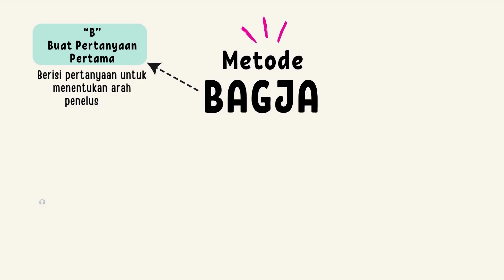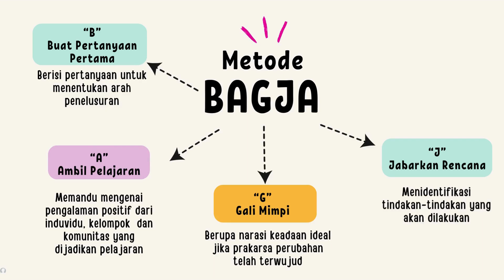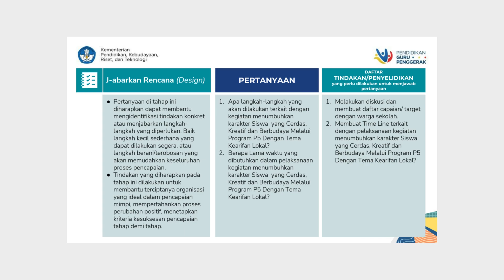1.3.a.6 Demonstrasi Kontekstual - Modul 1.3 Visi Guru Penggerak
Tugas 1.3.a.6 Demonstrasi Kontekstual - Modul 1.3 Visi Guru Penggerak

Tujuan Pembelajaran Khusus dalam kegiatan 1.3.a.6. Demonstrasi Kontekstual Modul 1.3. Visi Guru Penggerak, Membuat Prakarsa Perubahan ini adalah CGP berlatih menerapkan paradigma Inkuiri Apresiatif untuk mengidentifikasi potensi diri dan membuat kalimat prakarsa perubahannya.

CGP berlatih menyusun BAGJA menurut kalimat prakarsa perubahan diri yang telah dibuat untuk kemudian menjalankannya.

Pada bagian 1.3.a.6. Demonstrasi Kontekstual Modul 1.3. Visi Guru Penggerak, Membuat Prakarsa Perubahan ini, Bapak/Ibu Calon Guru Penggerak akan ditantang untuk menjalankan model manajemen perubahan Inkuiri Apresiatif BAGJA secara nyata. Sebagai latihan, calon guru penggerak diminta untuk menjalankan tahapan BAGJA untuk menghasilkan sebuah rekomendasi perubahan.

Sebagai tambahan dalam kegiatan 1.3.a.6. Demonstrasi Kontekstual Modul 1.3. Visi Guru Penggerak, Membuat Prakarsa Perubahan ini, calon guru penggerak juga dapat menyimak terlebih dahulu pendapat Jon Townsin, seorang Psikolog Organisasi yang menjelaskan inkuiri apresiatif sebagai filosofi dan proses untuk memanfaatkan kekuatan dan pengalaman semua orang yang berada dalam suatu sistem untuk mewujudkan yang diinginkan.

Menurut Townsin, inkuiri apresiatif dapat menyuntikkan energi, harapan dan optimisme ketika kebutuhan untuk perubahan telah teridentifikasi. Kali ini, sebagai latihan, kita tentukan kebutuhan perubahan tersebut.

Sebagai pendidik, kita perlu ingat kembali tujuan pendidikan nasional yang telah dinyatakan dalam Undang-Undang Republik Indonesia Nomor 20 tahun 2003 tentang Sistem Pendidikan Nasional Pasal 3, bahwa pendidikan diselenggarakan agar setiap individu dapat menjadi manusia yang “beriman dan bertakwa kepada Tuhan Yang Maha Esa, berakhlak mulia, sehat, berilmu, cakap, kreatif, mandiri, dan menjadi warga negara yang demokratis dan bertanggung jawab”.

Sekarang, berdasarkan pedoman itu, Profil Pelajar Pancasila diharapkan menjadi pegangan untuk para pendidik di ruang belajar yang lebih kecil. Profil ini tidak hanya dimiliki oleh murid berprestasi secara akademik atau murid yang menonjol dalam bakat lainnya, profil pelajar Pancasila ini diharapkan dimiliki oleh seluruh murid Bapak/Ibu di dalam kelas.

Dalam sesi 1.3.a.6. Demonstrasi Kontekstual Modul 1.3. Visi Guru Penggerak, Membuat Prakarsa Perubahan ini, fokuskan diri Bapak/Ibu untuk menjalankan B-A-G-J-A tahap demi tahap.

Susunlah pertanyaan-pertanyaan yang dapat mengungkap hal paling menyenangkan, positif atau menarik yang Bapak/Ibu rasakan saat berinteraksi dengan murid. Bukalah ruang dialog bersama murid-murid ini untuk menghasilkan pertanyaan-pertanyaan yang sesuai di tiap tahapan B-A-G-J-A bagi pengembangan diri Bapak/Ibu.

Model B-A-G-J-A merupakan praktik membawakan proses perubahan berbasis kekuatan. Setelah Bapak/Ibu membuat prakarsa perubahan diri yang kemudian dijabarkan dalam kanvas BAGJA, maka proses berikutnya adalah Bapak/Ibu diminta untuk mengunggahnya ke LMS.
Tugas 1.3.a.6. Demonstrasi Kontekstual Modul 1.3. Visi Guru Penggerak, Membuat Prakarsa Perubahan

Pada tugas Demonstrasi Kontekstual Modul 1.3. kali ini, Bapak/Ibu diminta membuat rancangan tindakan perubahan berdasarkan tahapan B-A-G-J-A untuk mulai melakukan perubahan pada diri sendiri sehingga semakin berdaya dalam berpihak pada murid. Temukan potensi dan kekuatan, juga hal baru dalam diri Bapak/Ibu yang dapat membawa manfaat untuk murid.